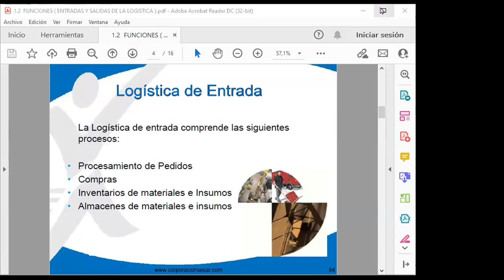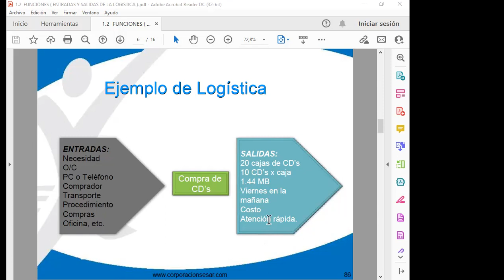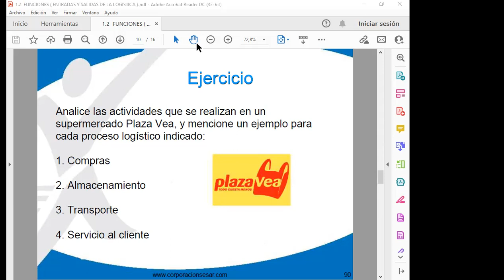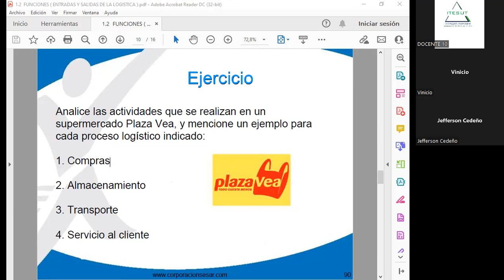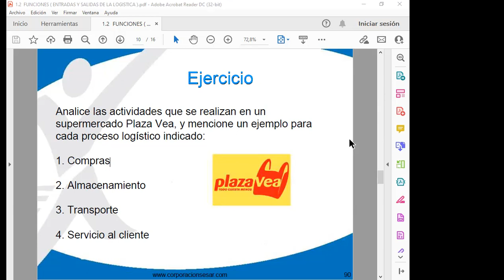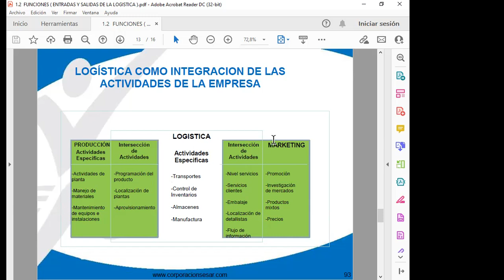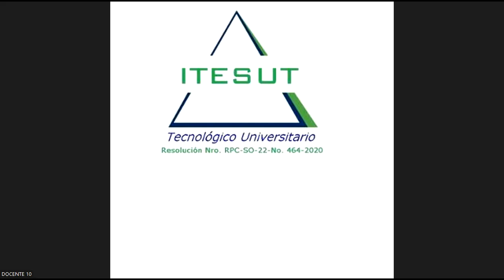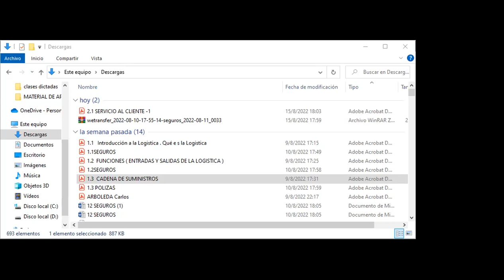COMPLEXIVO LOGISTICA Y TRANSPORTE - 2022 08 15